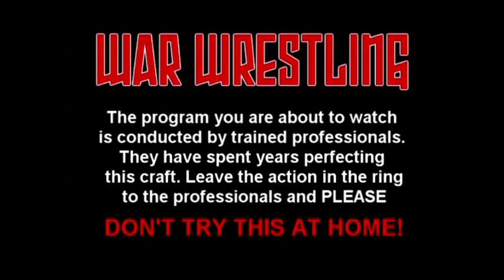WAR on Cancer